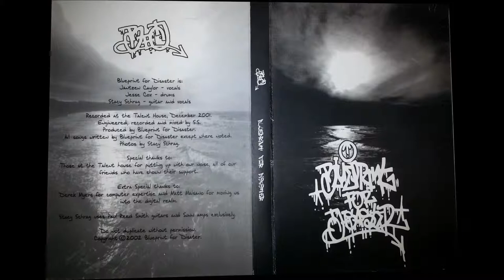BLUEPRINT FOR DISASTER - DEMO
Blueprint For Disaster (Oregon) - Demo (2002)

1. Self Realization 00:00
2. Really Big Fucking Machines #1 00:54
3. Really Big Fucking Machines #2 01:47
4. Have Not 03:01
5. " 03:56
6. One then None 04:46
7. Travis Bickle 05:49
8. Number 5. 06:45
9. Time The Avenger 07:22
10. Domination Through Amplification 08:13
11. Blood Tornado 09:09
12. Nobody Loves The Dead 09:42
13. Mortal Complex 10:52
14. The Complete And Utter Eradication Of All Generic Pop-Punk 11:42
15. ...And I Believed You When You Said You Loved Me... 12:11
16. Wax-Wing Failure 12:30
17. Flower Shirt 13:48

Self Realization:
I look in these eyes, it's you I despise. I look in mirror, it's the truth I fear. I have no one else to blame, except myself for being lame. I'm a square peg in a triangular hole. A mind without thought, a body without soul.

Really Big Fucking Machines #1 & #2:
Pushing buttons, pulling levers, like a machine. Precise time, counting away, grinding my gears, I am machine. Under control, like a robot, I am machine. Pushing buttons, like a machine. Watch your back, like a murderer, machines replace everything.

Have Not:
Have not, what you've got. Sixth sense in a past tense. Falling back, forward time, never rind. You're forever blind. Too old the choke hold. Can't wait, sealed fate, second-rate, bottled hate.

Virtual world, online minds, offline reality, letters on a screen. Believe everything you read, never doubt its source. Computer-land utopia, haven't seen the light of day. Information superhighway, but what if the streets are empty? Mankind imprisoned by shiny boxes, survival skills lost. Digital man will vanish at the push of a button.

One then None:
One then none. Damage done. Outward fear, then disappear. Feel too much, mental crutch. Turn to lead in your head. Understood, never could. Pushed in, the alien.

Travis Bickle:
With all of your posturing and regurgitated information, you push your ideology on others as fact. Society's dropouts are a burden to me. Travis Bickle was right: someday a big rain will come and wash all the scum off the streets.

Number 5:
The power itself, underlying control. Its something to die for, unless it kills you first. The push, the rush, the high, you die. You've sunken to new lows, overused the user. To score, now you're lost.

Time  The Avenger:
Lost... Beaten... Find no satisfaction: what is worth pursuing? The chase: how to do it? Relentless pace, lost, let down. No taste of success, just downfall to come. Time, the avenger. Race the clock. The sound of pounding heels finally ceases. Dust settles, lifeless, lost, beaten.

Domination Through Amplification:
It's so easy, reason to live. If you ask, you couldn't know. Death before silence, live to rock. It's the ringing in your ears. Unbridled aggression, sound vibration, domination through amplification.

Blood Tornado:

Nobody Loves The Dead:
My mind is like a graveyard, everyone is dying to get in. Didn't know until it was over. Holes punched through translucent skin. A mirrored reflection of a jagged misperception. An image that falls on dying eyes. No rest no peace. A sour sea that comes to a boil. Nobody loves the dead.

Mortal Complex:
When man was cast in an image of a false god, he was forever punished. How much shit can he endure? Raze the earth, destroy the mold. Dig a hole and throw the soil on your backs until the floor falls out of the earth. Cast yourself away as the heavens are tainted with man's visage.

The Total and Utter Eradication of all Generic Pop-punk:
*Music & lyrics by Spazz

...And I Believed You When You Said You Loved Me...:
Why don't you go the fuck away?

Wax-wing Failure:
Finally free, genius imprisoned. Mazes of the mind and indentured servitude. Straight to the sky, flames of the sun. Wax-wing failure into the ocean. When will I ever learn? Blueprint for disaster. Last gasp of air, into the sea.

Flower Shirt:
Release of anger, release of pain, release in order to maintain. Release of anger, release of stress, release until there is nothing left. It is time to let out what you have inside, holding it in is rotting your mind. It is time to let out the things deep inside, holding it in is ending your life.